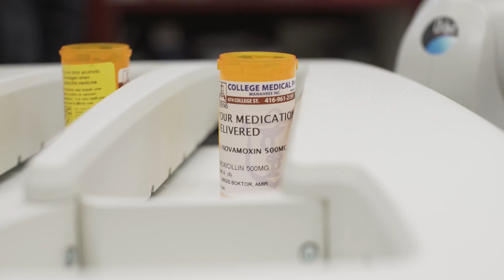We have the coolest machines - PopRx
Ever wondered how we get you your order so efficiently?